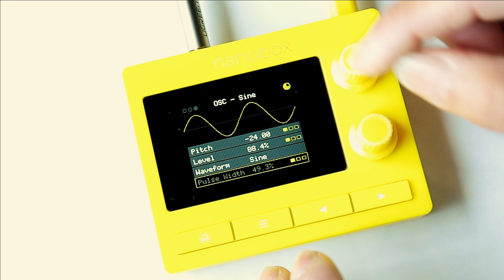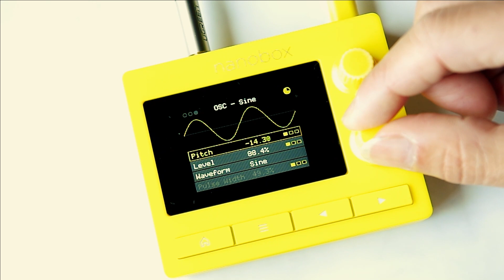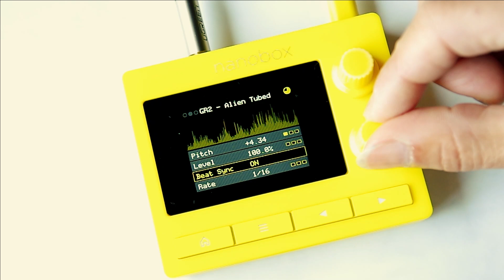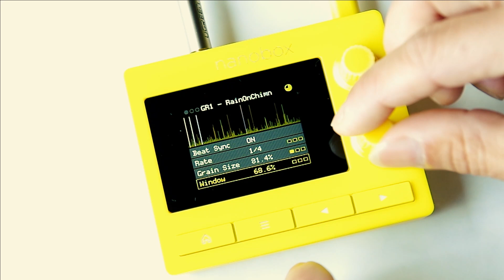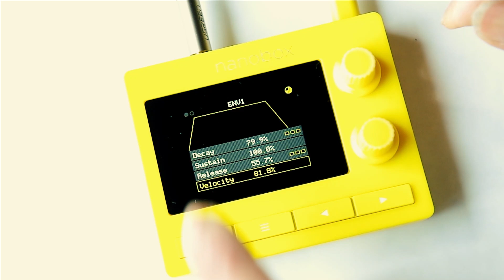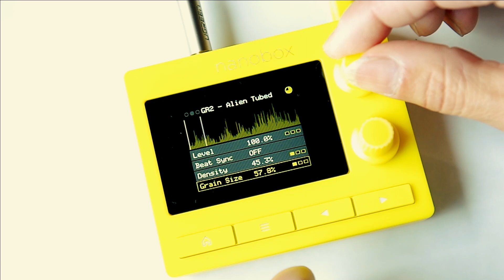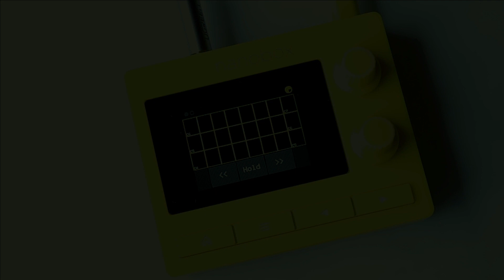1010 music nanobox lemondrop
lemondrop + strymon nightsky